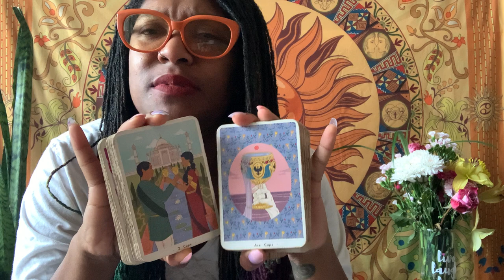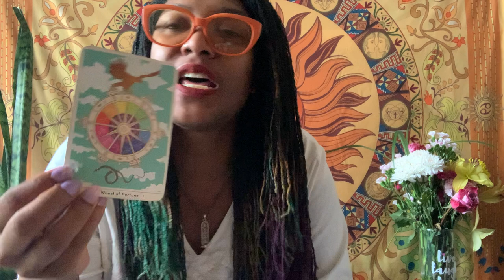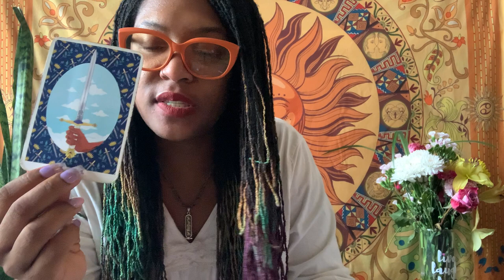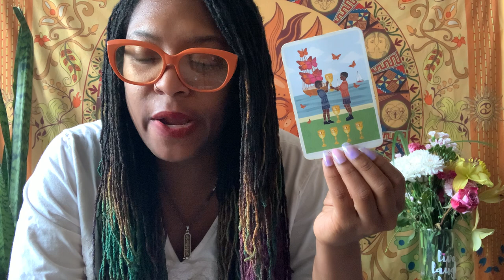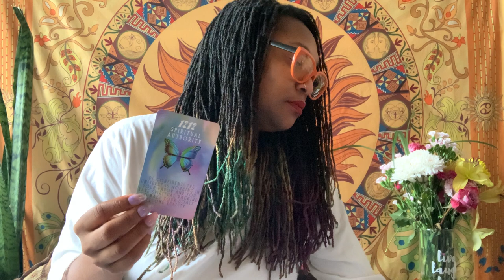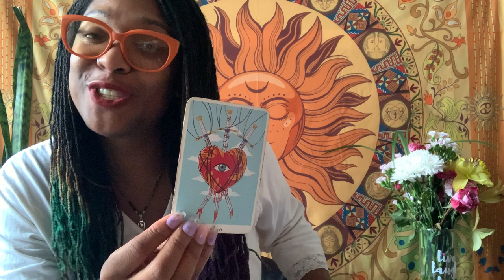11:11 & 12:12 😇 ANGEL NUMBER MESSAGE FROM YOUR SPIRIT GUIDES 🦋 1111 ✨ 1212 🦋Butterfly Effect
🦋ABOUT ME🦋

North Node: Pisces
Human Design Type: Reflector
Myers Briggs (MTBI): INTJ

🦋MEMBERSHIPS🦋

 🦋 OTHER PLATFORMS 🦋